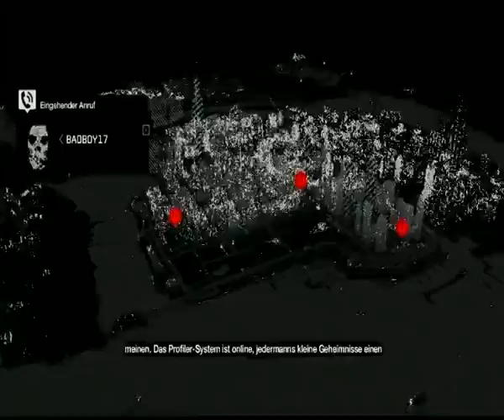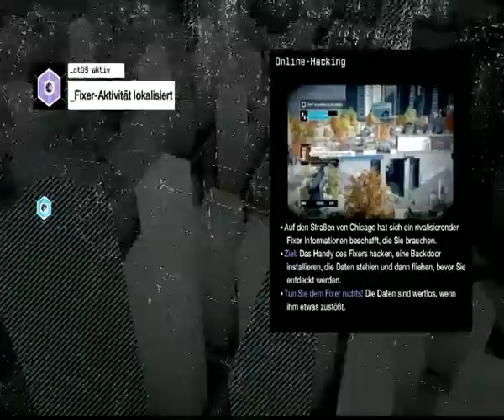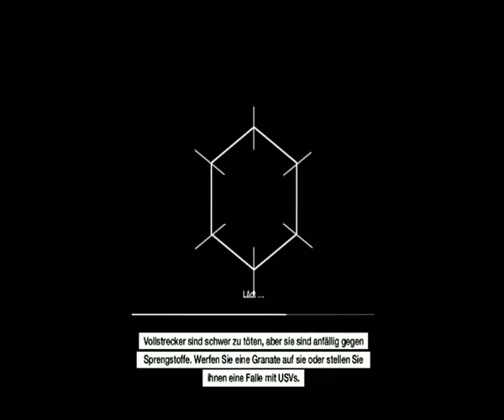Watch dogs - Story #1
Story Modus von Watch Dogs